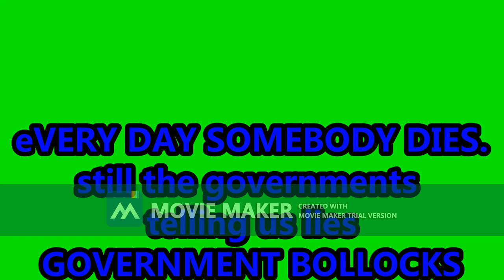Government Bollocks by DISORDER.Same Shit - Same Shovel ep. Disorder Records 2022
This fucking government
have got it all wrong
they wasted our money
on nuclear Bombs